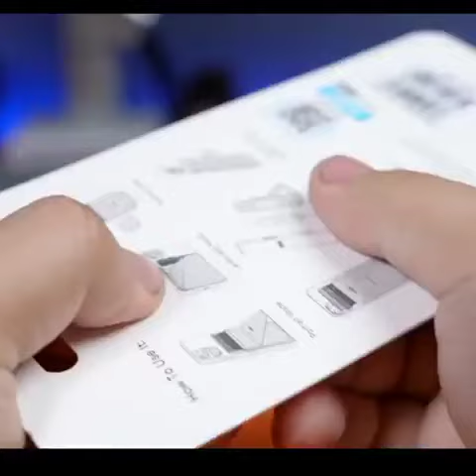Magsafe Wallet With Phone Stand